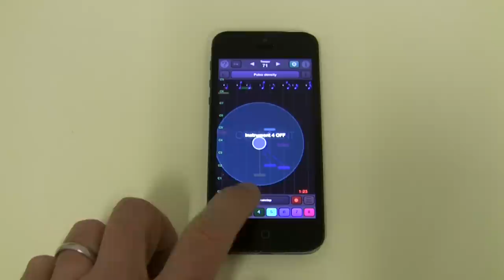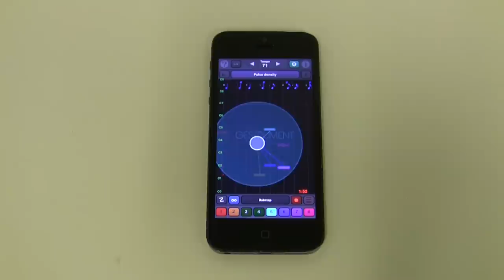Gestrument performing Dubstep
Gestrument - the revolutionary gesture instrument for iOS.

Gestrument is a powerful tool for the professional musician and an intuitive app for the beginner. Gestrument lets you delve into the "musical DNA" of a genre, artist or song. With full control over all musical parameters you can play and compose music with just the swipe of your finger.

to read more about the app and read more about all the different genres

Gestrument is developed by contemporary classical composer Jesper Nordin and software developer Jonatan Liljedahl - Kymatica (the developer behind AudioShare, Sector, AUFX, NordBeat, BitWiz and many more iOS music apps)